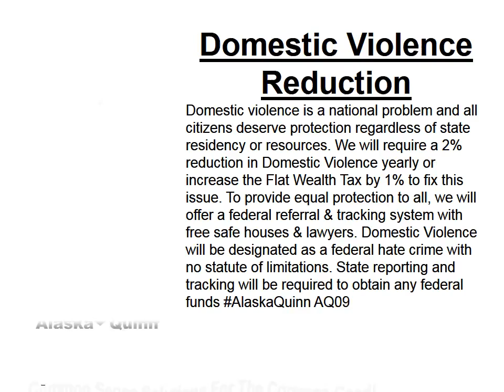Domestic Violence Reduction AQ09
Domestic Violence Reduction: Domestic violence is a national problem and all citizens deserve protection regardless of state residency or resources. We will require a 2% reduction in Domestic Violence yearly or increase the Flat Wealth Tax by 1% to fix this issue. To provide equal protection to all, we will offer a federal referral & tracking system with free safe houses & lawyers. Domestic Violence will be designated as a federal hate crime with no statute of limitations. State reporting and tracking will be required to obtain any federal funds AlaskaQuinn AQ09